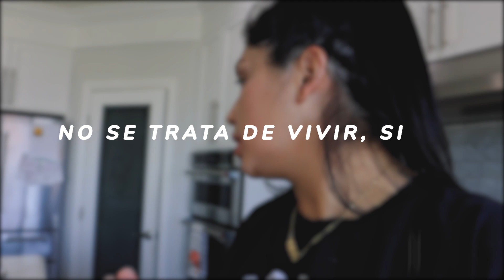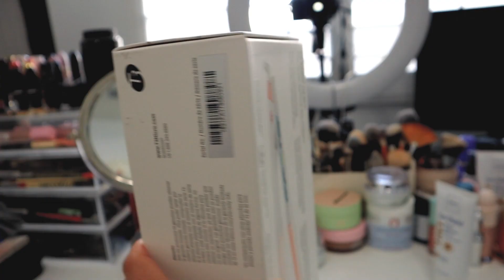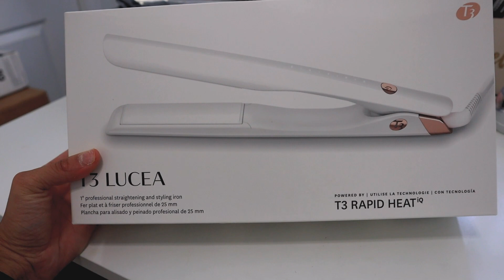Pongo a Aubrey a hacer quehacer en TACONES! "NO LOS VAS A AGUANTAR" - Probemos la plancha de cabello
Jackie Hernandez
160 W. Foothill Parkway 105